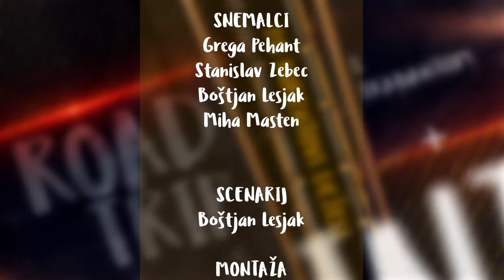PO KURENTOVI DEŽELI 5. ODDAJA